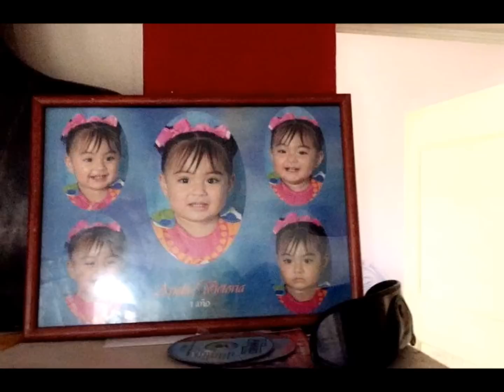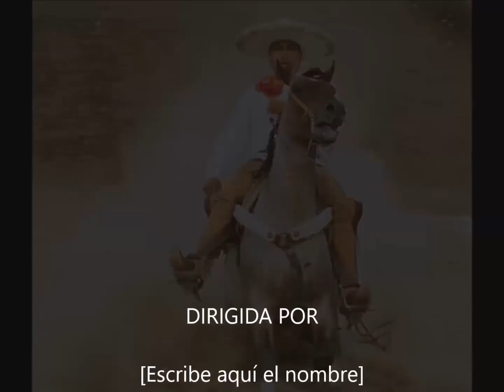El corrido de Matilde Caldera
Corrido de Matilde Caldera - Huejuquilla el Alto, Jalisco.